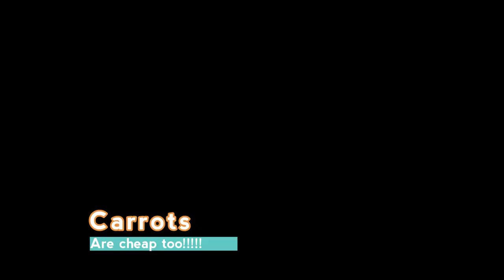Happy Camper - ICELAND - West Fjords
We rented a Happy Camper and went to Iceland, West Fjords with no Plan!  And very few tourists!!!